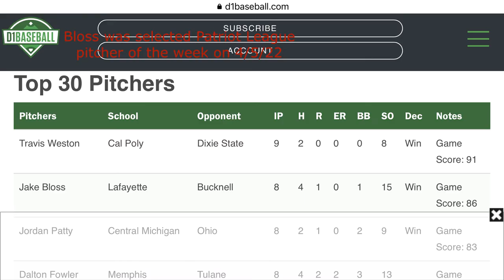Bloss strikes out Bucknell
Lafayette baseball junior Jake Bloss racks up 15 Ks in a 3-1 home victory against Bucknell on April 2, 2022.

(Still photo by Steve Johnson)